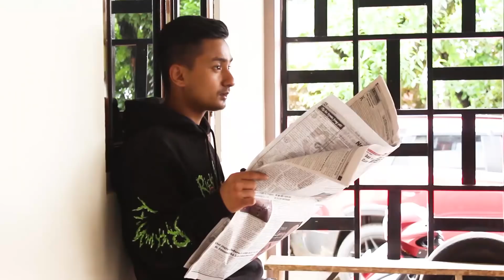Aiti noh u Vaiphei ïa ka kaiphod tohkit shah siat ïap u (L)Bah Che sha ka Sorkar